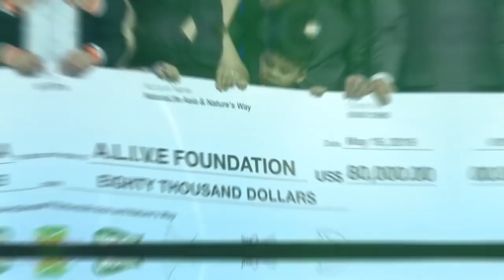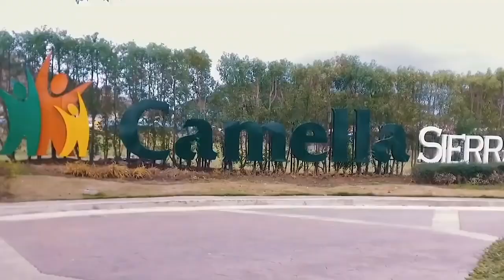Empowered Consumerism ( AIM GLOBAL ) 13th Anniversary Grand Celebration